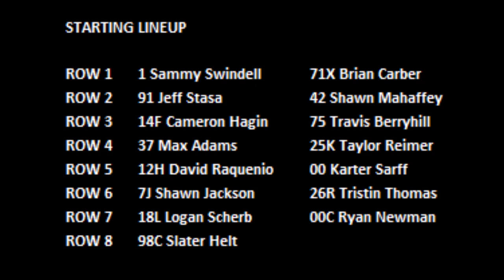2021 Chili Bowl - Wednesday B Feature 1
ChiliBowl2021 Wednesday B Feature 1 (15 Laps) (Top 4 advance to the A Feature): 1. 1-Sammy Swindell[1]; 2. 71X-Brian Carber[2]; 3. 37-Max Adams[7]; 4. 91-Jeff Stasa[3]; 5. 14F-Cameron Hagin[5]; 6. 26R-Tristin Thomas[12]; 7. 42-Shawn Mahaffey[4]; 8. 75-Travis Berryhill[6]; 9. 25K-Taylor Reimer[8]; 10. 00C-Ryan Newman[14]; 11. 18L-Logan Scherb[13]; 12. 98C-Slater Helt[15]; 13. 12H-David Raquenio[9]; 14. (DNF) 7J-Shawn Jackson[11]; 15. (DNF) 00-Karter Sarff[10]; 16. (DNS) 52C-Cody Karl